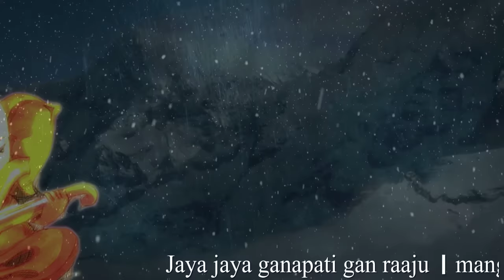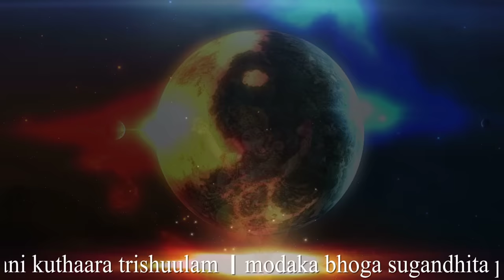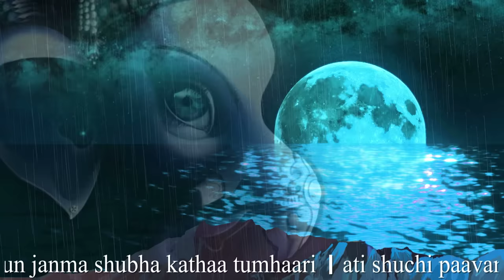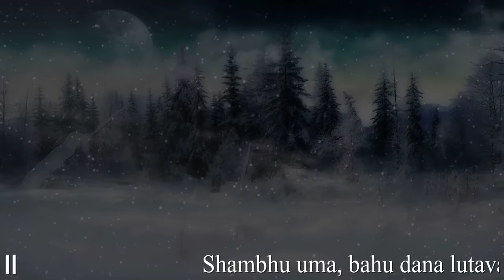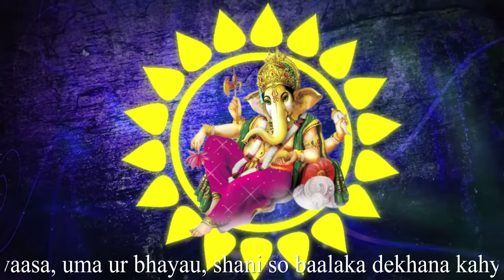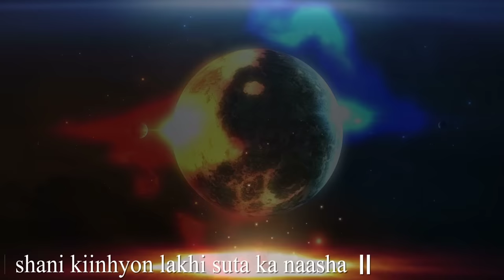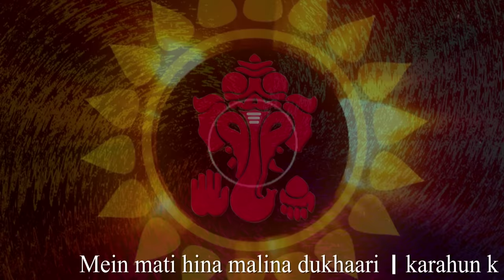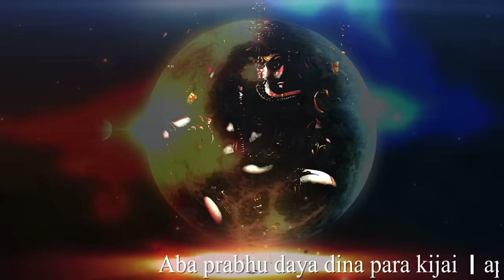SHREE GANESH CHALISA (Jai Ganpati Sadguna Sadan)| SHANKAR MAHADEVAN | Vishwavinayak | Ajay Atul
Times Music Spiritual presents 'Shree Ganesh Chalisa' (Jai Ganpati Sadguna Sadan), Ganesh Bhajan by Shankar Mahadevan and music composed by Ajay Atul, Ganesh Chaturthi Special 2024.

Song : Shree Ganesh Chalisa (Jai Ganpati Sadguna Sadan)
Singer : Shankar Mahadevan
Album : Vishwa Vinayak
Composed By : Ajay Atul
Label : Times Music Spiritual